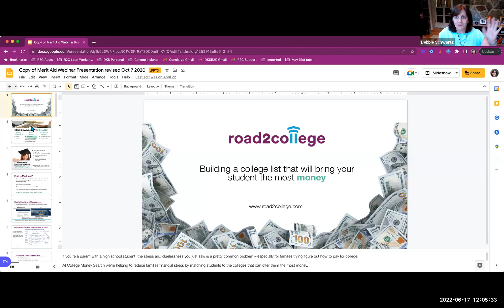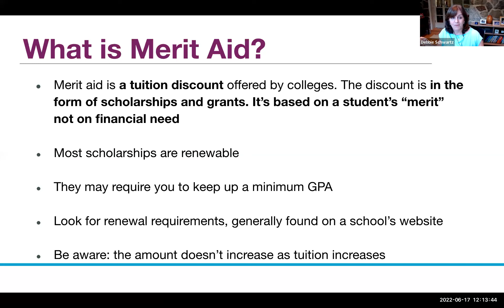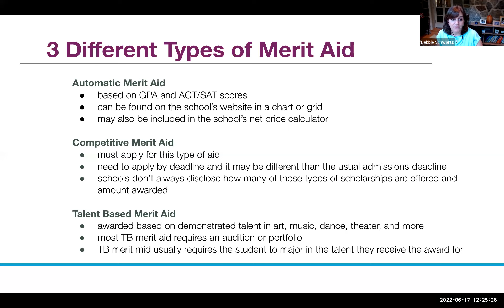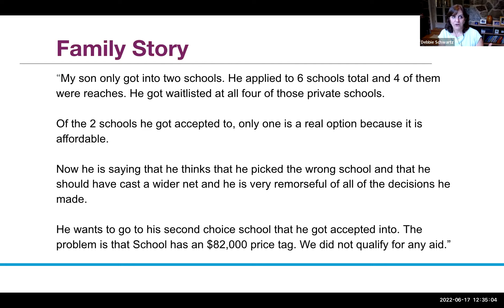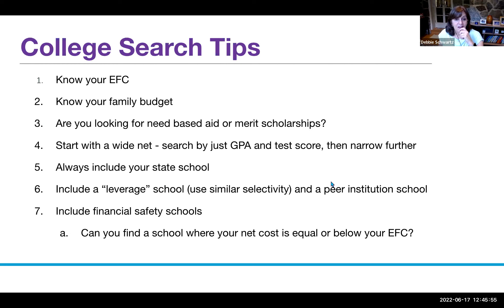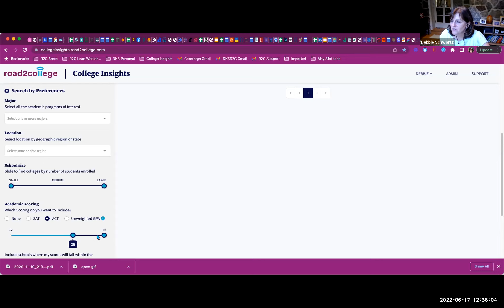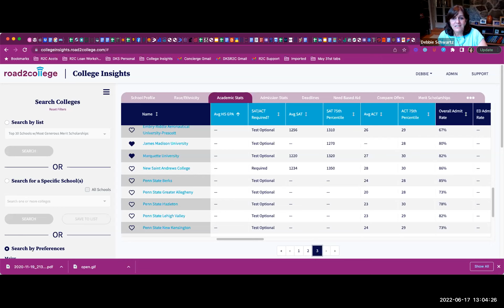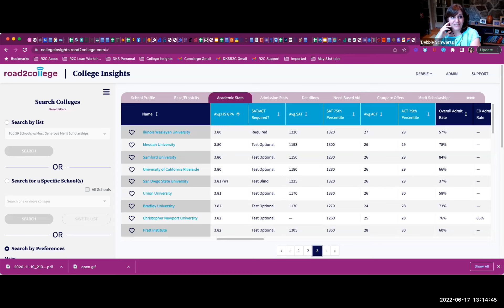The Art of Building a College List (6/17/22)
Learn how to create a list that'll bring your student the most merit aid. Featuring Debbie Schwartz, Founder, Road2College.